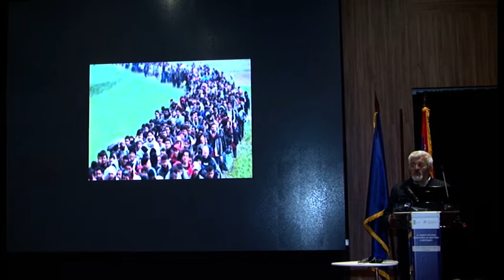Radni sastanak sa gradskim poverenicima o izbeglicama na Kopaoniku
Srbija je i dalje humana i odgovorna u rešavanju migrantske krize. Mi smo pokazali, kao jedinstvena zemlja na čitavoj migrantskoj ruti, da imamo sistem koji je u stanju da brine o ljudima, da kontroliše njihovo kretanje, da sačuva njihovo ljudsko dostojanstvo, ali i da vodi računa o građanima naše zemlje i o našem načinu života – istakao je ministar odbrane Aleksnadar Vulin, koji je predsednik Radne grupe za rešavanje pitanja mešovitih migracionih tokova danas na otvaranju 14. radnog sastanka sa gradskim i opštinskim poverenicima za izbeglice u hotelu „Grand“ na Kopaoniku.